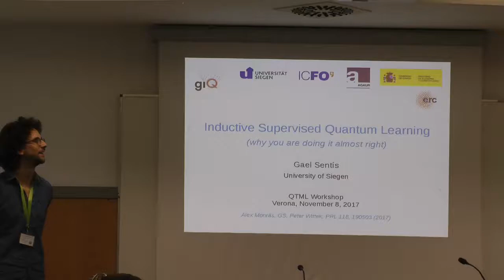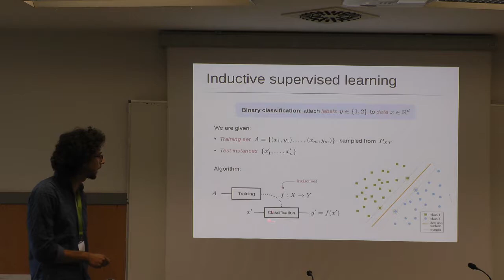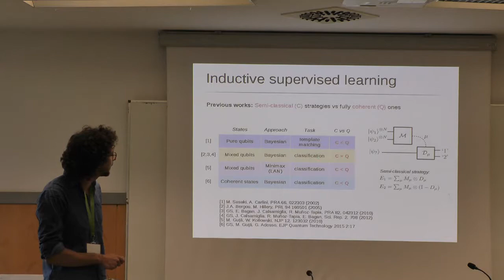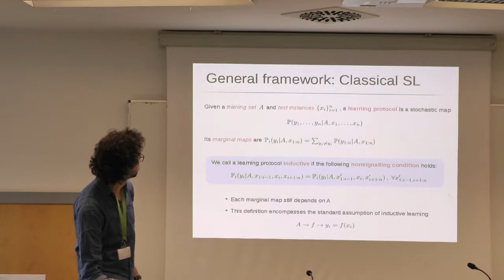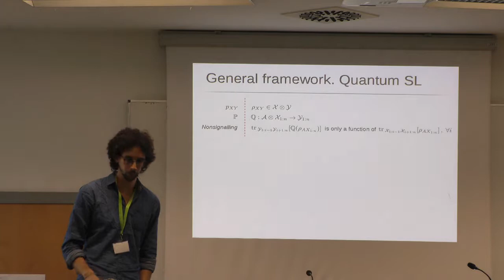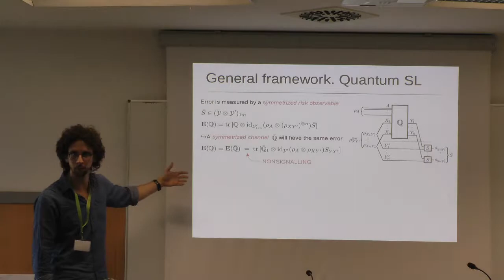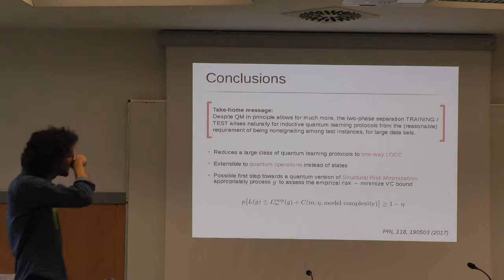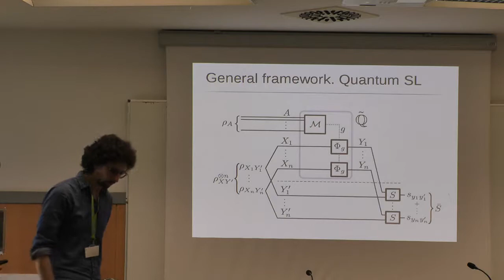Gael Sentis: Inductive supervised quantum learning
Contributed talk by Gael Sentis from University of Siegen,  on "Inductive supervised quantum learning" at  QTML2017 Workshop, University of Verona.